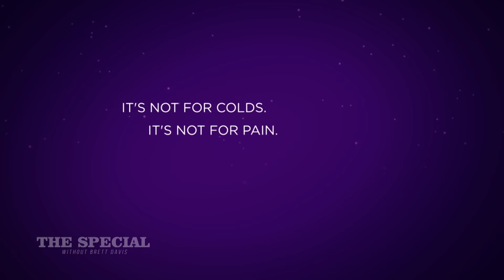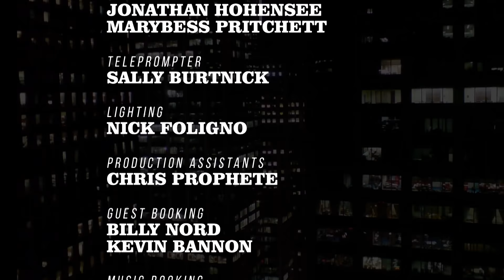The Special Ep. 83 "Senate Hearings" with Honduras, Lauren Ashley Carter, Ana Fabrega & more!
The cabinet takes shape with Lauren Ashley Carter, Sebastian DiNatale, Andrew Tisher, Ana Fabrega, Dan Chamberlain, Katie Hartman, Joe Castle Baker and Bardia Salimi. With music from Honduras and a video by Edmond Hawkins.

The Special Without Brett Davis is a live weekly public access variety show that is NOT hosted by comedian Brett Davis, but instead numerous terrible characters. The show has featured guests such as Gilbert Gottfried, Michael Shannon, Rose McGowan and Richard Kind, as well as with the best names in NYC's alternative comedy scene. The show airs on MNN, and streams online every Wednesday at 11pm.